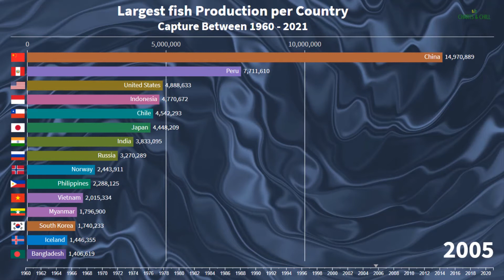Largest Fish Production per Country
Welcome to Charts & Chill.  This animated stats bar chart race is the largest fish production per country or fish production by country.  The production of fish is carried out all around the world.  Analysis of this fish production data, helps define the highest fish producing countries.  Enjoy the race!

0:00 Introduction
0:25 Race begins
4:03 Race winner

✅ BLUEHOST Website hosting site - If you are looking for a site to host your website and domain.  BlueHost has the right product for you.

✅  ZCODE SYSTEM - AUTOMATED SPORTS PICKS - helping you pick the Winner

✅  FOREX TRADE SIGNALS - Know the best time to buy and sell

We hope to continue to provide new and interesting charts with smooth Chill music.